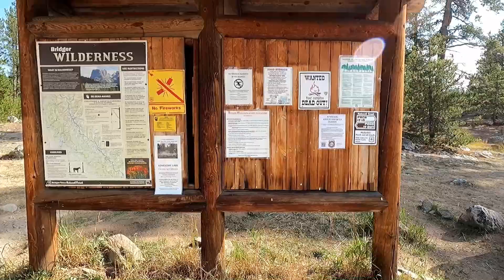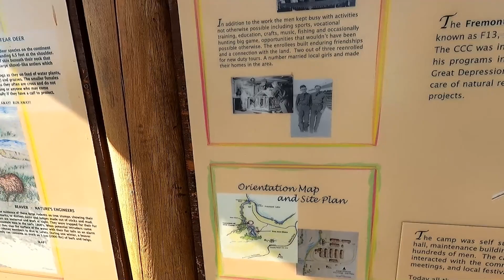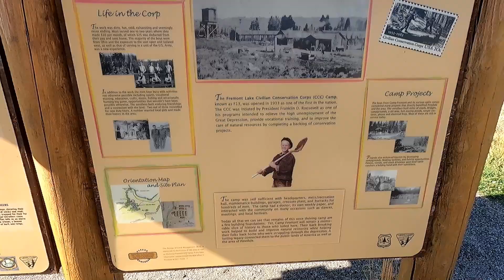Backpacking to Big Sandy Lake, Wind Rivers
4 day, 3 night backpack to Big Sandy Lake.  Day trip to Big Sandy/Jackass Pass near the Cirque of the Towers.